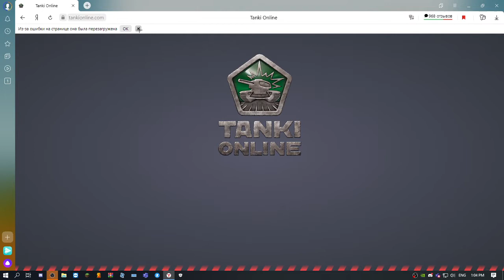2 hogov xaxum enq tanki